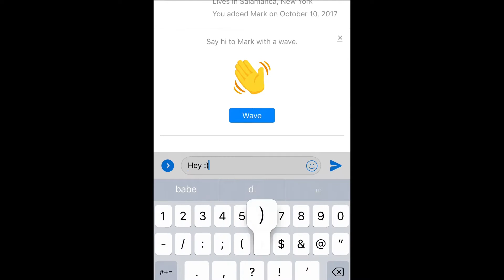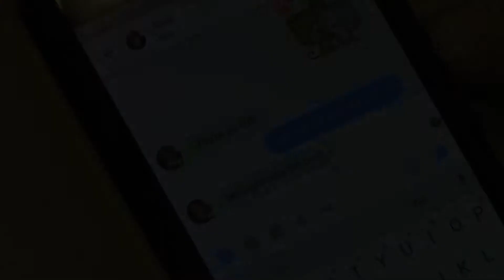Curtain - Salamanca 3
2017 Salamanca Comm Day - Submission 3